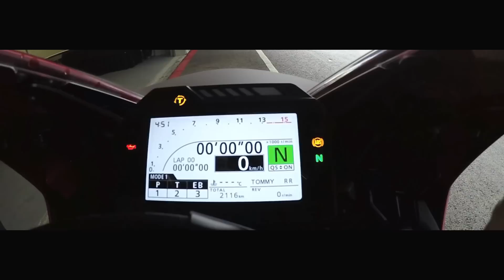2017 Honda Fireblade Engine sound and dash demonstration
In Portimao, we took a close look at brand new Honda Fireblade. In this video you can see how the dashboard lights up, changes background and hear the beautiful sound of tuned engine.